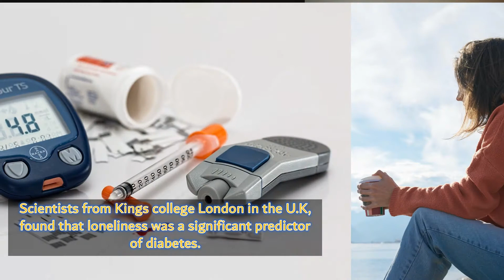Loneliness is a significant predictor of diabetes..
Scientists from kings college London in the U.K., found that loneliness was a significant predictor of diabetes.
Health Scan
The Health & Life Style Online Monthly Global Magazine